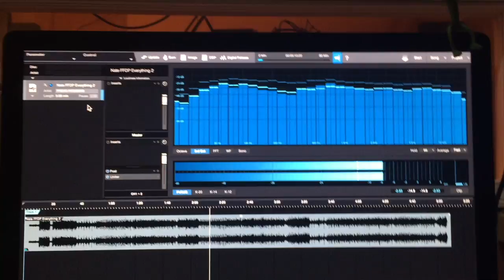Lee Ellis & Nasty Nate Interview at 308 Productions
This video was about the trip to the Nashvile Music Awards, about how the music industry is today.